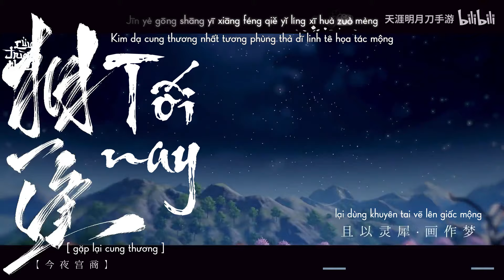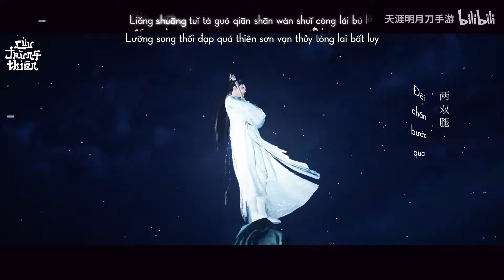Vietsub || Song Hiệp - Kỳ Nhiên & Thẩm Mật Nhân (OST Thiên Nhai Minh Nguyệt Đao)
Tiếng Hoa: 双侠 - 奇然, 沈谧仁
Phiên âm: Shuāng Xiá - Qí Rán, Shěn Mì Rén
Hán việt: Song Hiệp - Kỳ Nhiên, Thẩm Mật Nhân
Nhạc game Thiên Nhai Minh Nguyệt Đao
Phụ đề: Cửu
Timer + Encode + Upload: Cửu